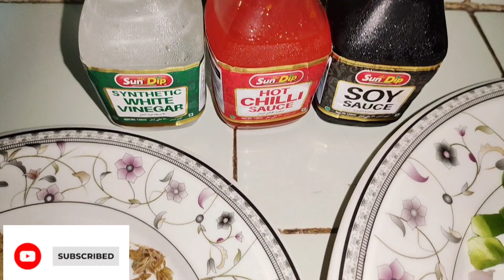Maggie masala recipe 🍜 everyone most favourite recipe 🤤